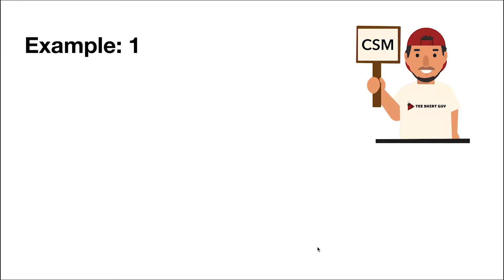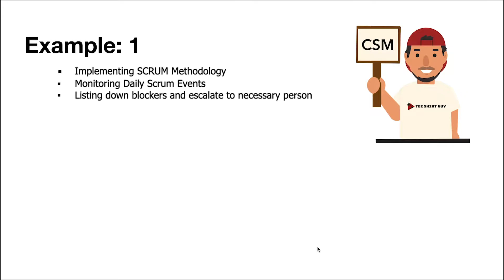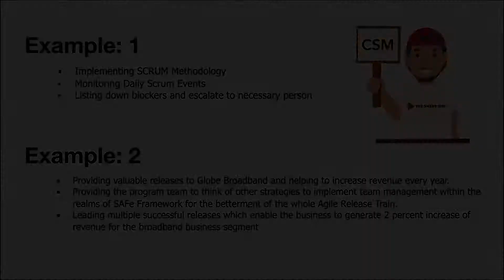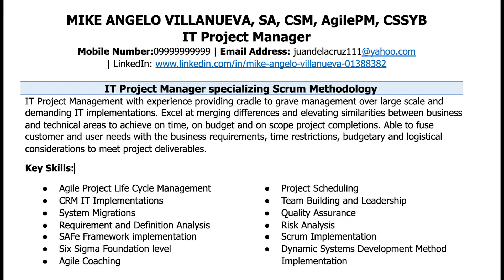Tips on How to Write an Effective Resume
Please let me share to you the tips on how to write an effective resume. Job hunting will be very challenging nowadays. It would be better if we incorporate these tips for us to increase the chances of getting a new job